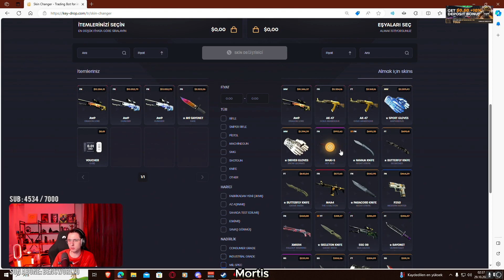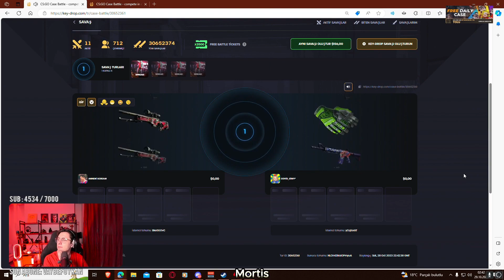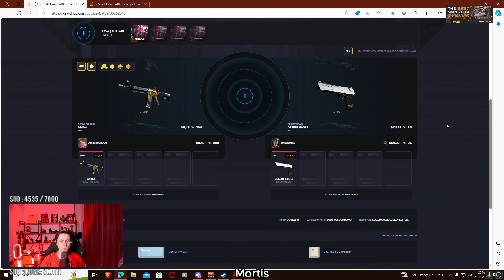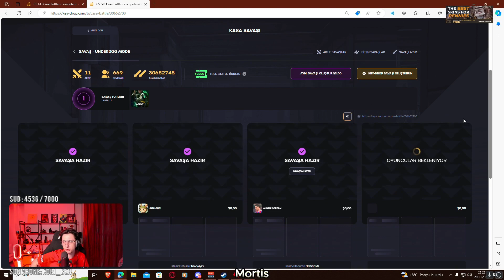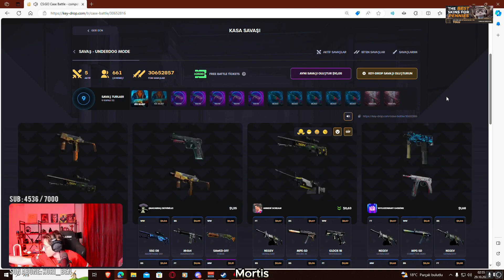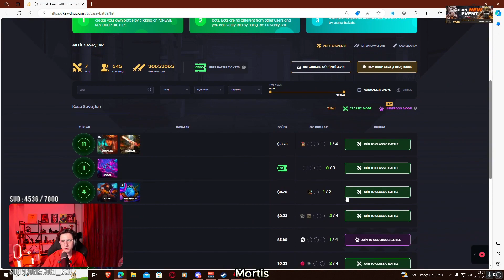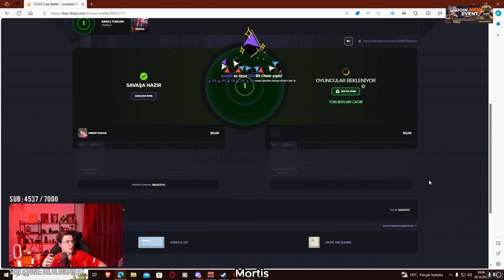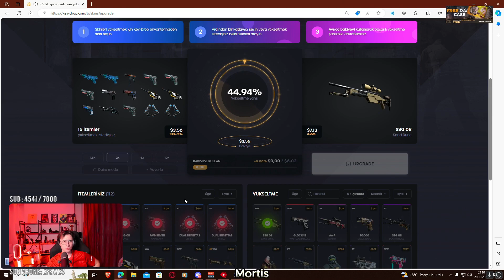Tolunay Ören KEYDROPTA 3BİN DOLAR KASA SAVAŞI BÜYÜK KAZANÇ